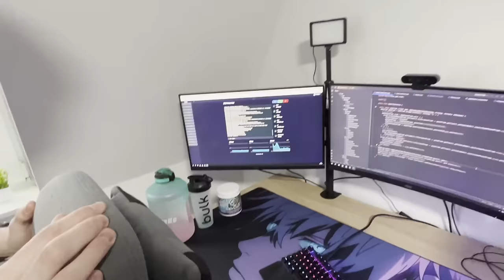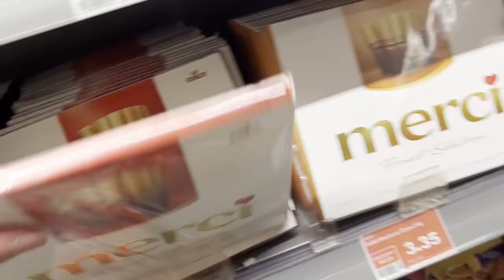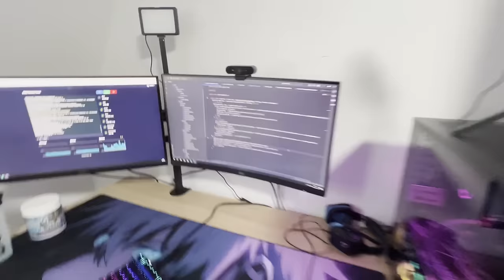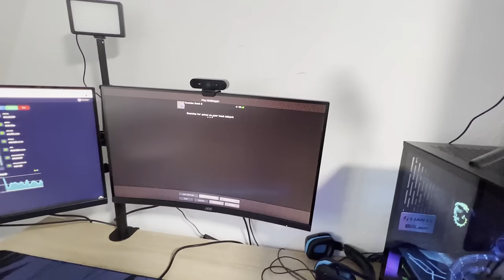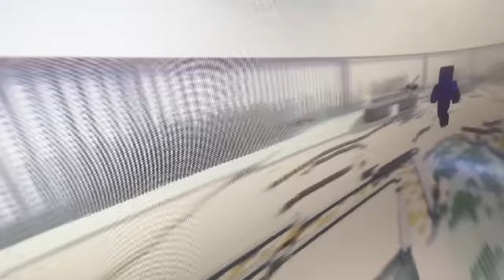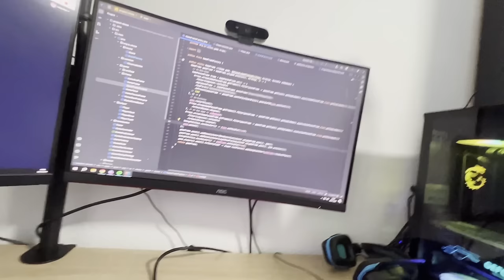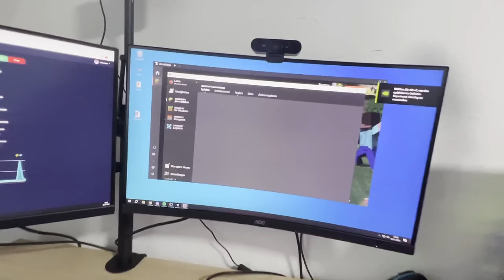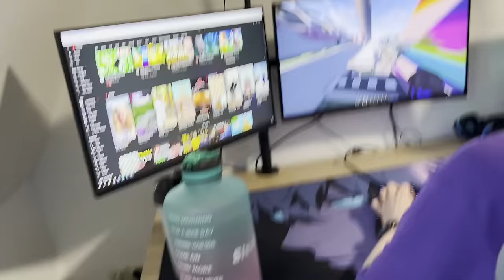ich BESUCHE ADMIN von YouTuber INSEL im ECHTEN LEBEN und RISKIERE PERMA BAN?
Minecraft YouTuber Insel - 3333 Likes wären NICE! @Lxk4zYT